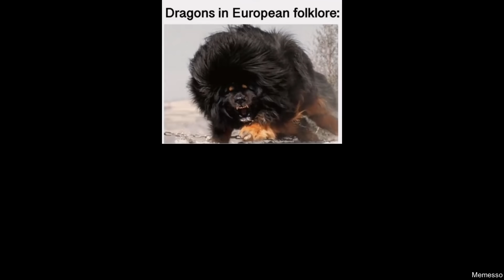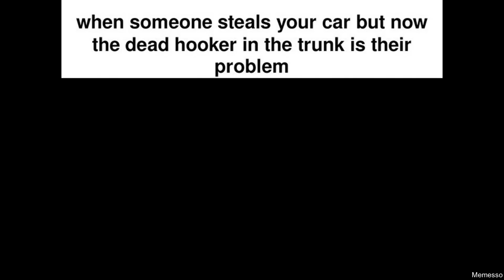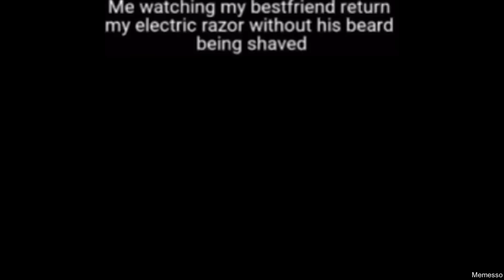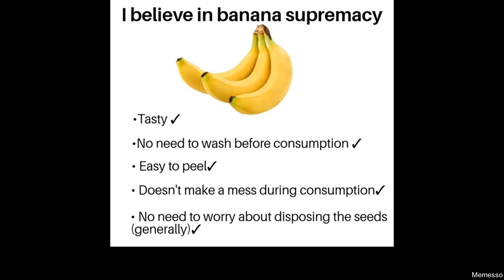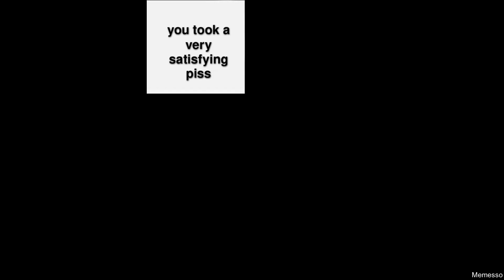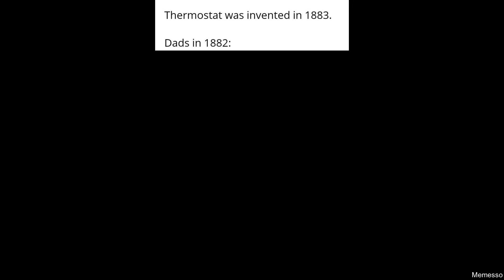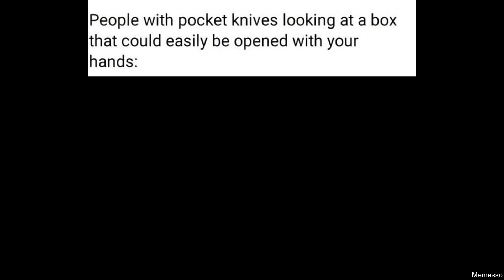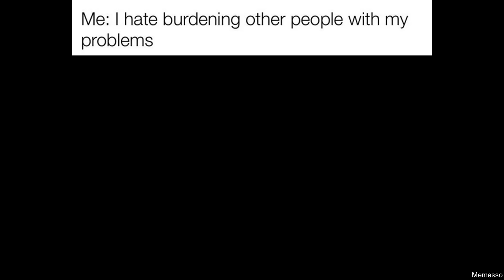DAILY FRESH MEMES 155